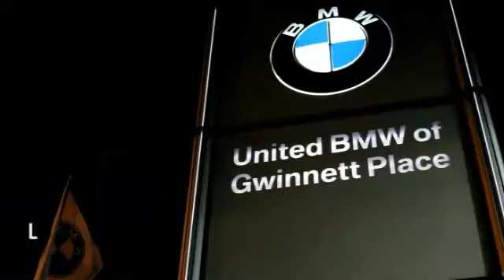2015 BMW M4 Duluth GA 47917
2015 BMW M4

This 2015 BMW M4 CNV 2dr 15 BMW M4 CNV 2DR CONV . The vehicle is MINERAL GRY MET with a SAKHIR ORAN/BLK EXT interior. It is offered with a full factory warranty. -